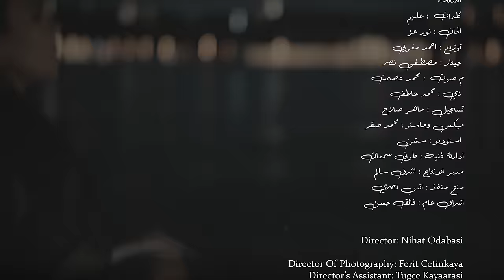Assala - Mars April | Official Music Video 2023 | أصالة - مارس ابريل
✶ Lyrics : Alem | عليم
✶ Composition : Noor Ezzelarab | نور عز العرب
✶ Arrangement : Ahmed Maghrabi | احمد مغربي
ميكس وماستر : محمد صقر ✶
اشراف عام : فائق حسن ✶

✶ Lyrics | الكلمات

لو وجعى زاد .. أنا هوجعه
لو شوقى عاد .. أنا همنعه
لو ع الطريق .. أنا هرجعه
خلّى البعاد .. بقا ينفعه

حيط .. بناه .. آذاه .. مُناه .. نرجعله ياه
خيط .. مقطوع .. ممنوع .. دموع .. ورجوع ل دا

دارس .. وجع .. جدع .. يدوق بقا وجعى انا
مارس .. أبريل .. يونيو .. يوليو لآخر السنه

لو فى حكايات كات تِتروى
لو كان نبات .. كان يتروى
دا قلب مات وخلاص قِوى
ومافيش دراع هنا يتلوى

✶ Digital Distribution | توزيع ديجيتال
 Rotana | روتانا